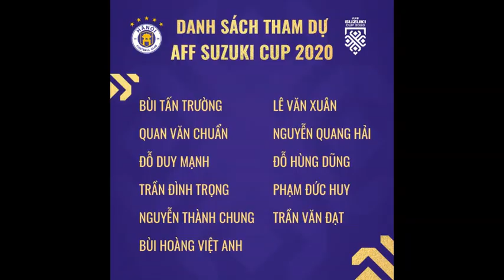Danh sách tham dự AFF Suzuki Cup 2020 của CLB Hà Nội